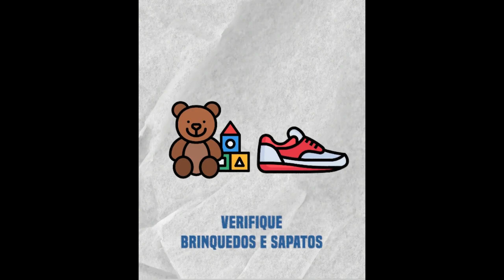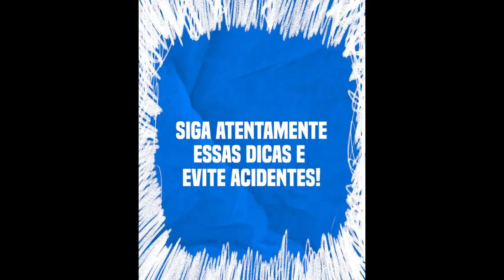Alerta de Escorpiao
Atenção de Alerta de Escopião
Todo Cuidado é Pouco
Curtam, Comentem e se Inscrevam